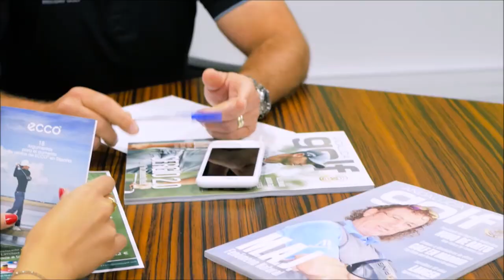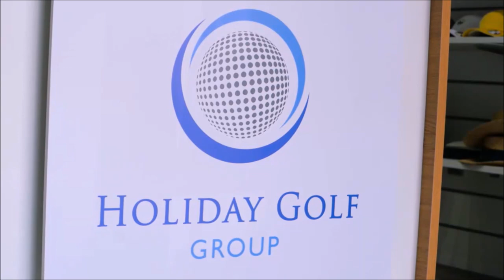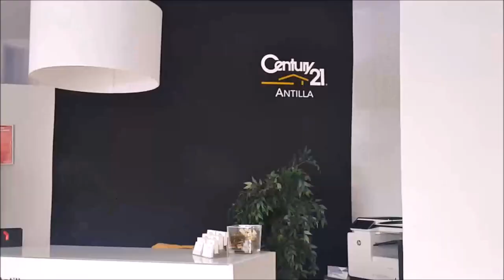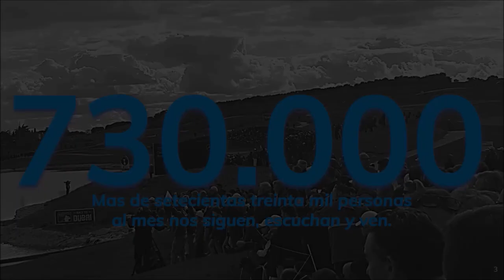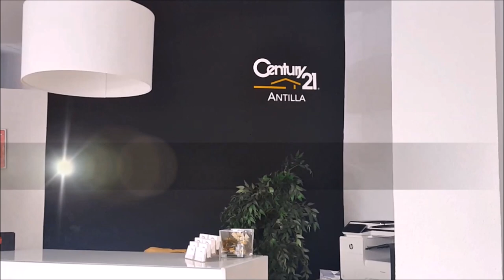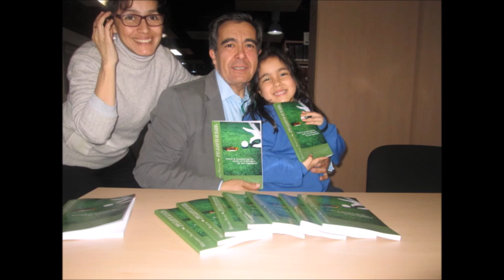Nº 16 FINANZAS AND GOLF CON MANUEL RODRIGUEZ GANADERIA EL CRUCE AÑORA LOS PEDROCHES CORDOBA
⛳ 📻📺 713
• 4 años emitiendo

• MANUEL RODRIGUEZ SOCIO DE LA GANADERIA EL CRUCE en Añora, Los Pedroches, Córdoba
Todos nuestros programas son
• Amenos
• Divertidos
• Vas a pasar un buen rato